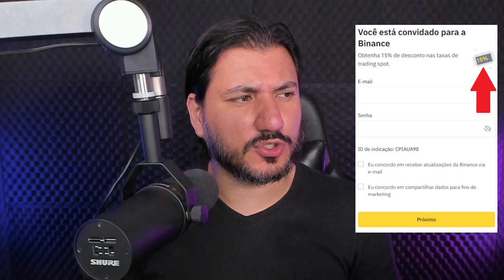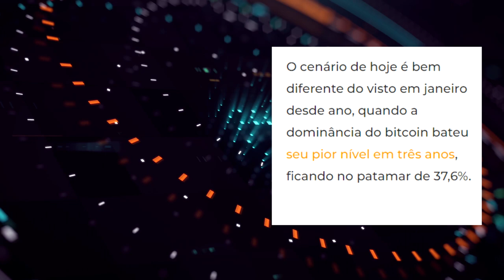INVESTIDORES DE CRIPTOMOEDAS ESTÃO FAZENDO TUDO ERRADO!!